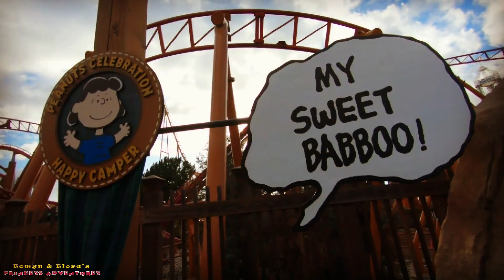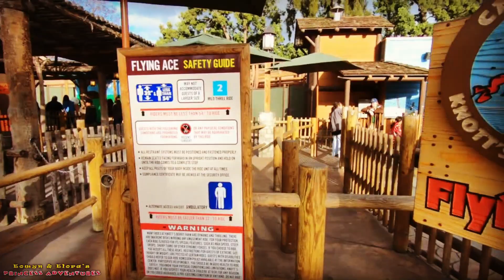VLOG FAMILY KIDS CAMP SNOOPY | EOWYN & ELORA'S PRINCESS ADVENTURES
VLOG FAMILY KIDS CAMP SNOOPY. Come join EOWYN & ELORA in our new video VLOG FAMILY KIDS CAMP SNOOPY! In VLOG FAMILY KIDS CAMP SNOOPY, EOWYN & ELORA Spend an awesome afternoon at Knott's Berry Farm's CAMP SNOOPY! In VLOG FAMILY KIDS CAMP SNOOPY, EOWYN & ELORA run around and explore CAMP SNOOPY during Knott's Berry Farm's Peanuts Celebration, celebrating Charlie Brown, SNOOPY, and the rest of the Peanuts friends! In VLOG FAMILY KIDS CAMP SNOOPY, EOWYN & ELORA ride some of the super cool rides in CAMP SNOOPY. EOWYN tackles the Timberline Twister Roller Coaster ride!

Welcome to EOWYN & ELORA'S Princess Adventures!!!

This is a Family Oriented, Kid Friendly Channel where you can find fun and safe videos for your Family and Kids to watch and enjoy! Come join EOWYN & ELORA on their outings and outdoor adventures!! They will also do Toy Reviews, Pretend Play, Visit Cool Places, and many other fun and exciting activities. Join them as their imaginations take them on magical journeys of exciting Kid Fun!

This YouTube Channel is owned and managed by Parents.